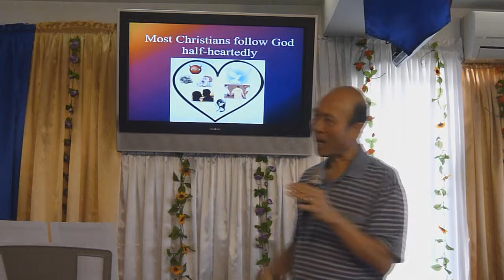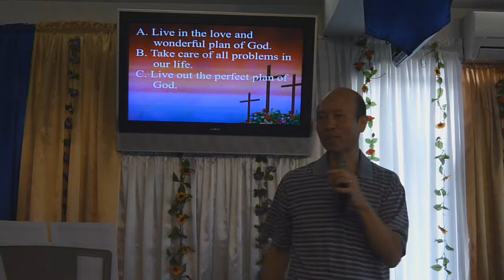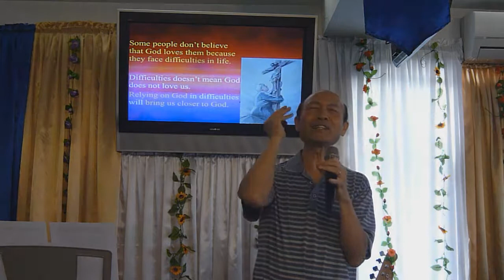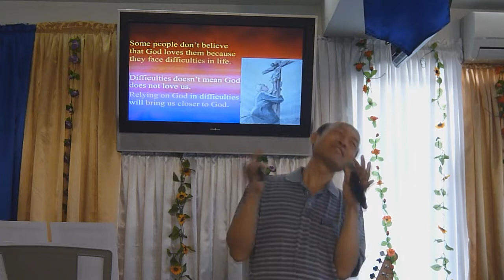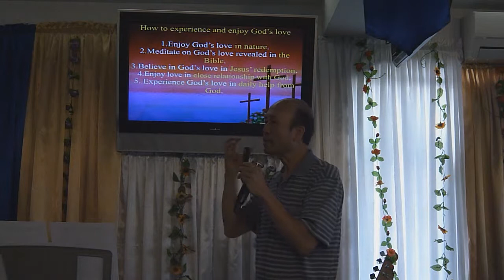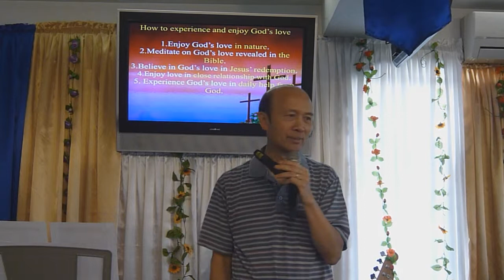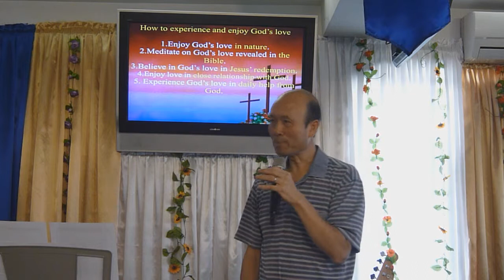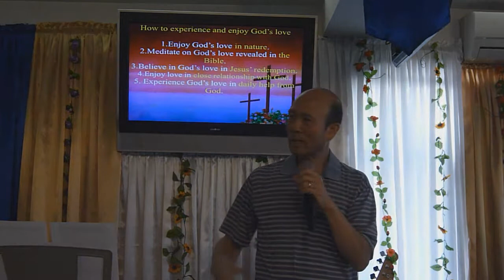Joyful Victory1- Experience and enjoy God's love -Make the best of our lives in God's way-Pastor Yip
Joyful Victory is a teaching on how to make the best of our lives in God's way. It has 3 parts: A.Live in God's love and His wonderful plan. B. Take care of all problems in our lives. C. Live out the fruit of the Holy Spirit and the fruit of serving God.
I am willing to help you or your church to experience spiritual revival for free. I can do training in these areas: Sure Victory, infilling of the Holy Spirit, serving with the anointing of the Holy Spirit, evangelism with the power of the Holy Spirit, handling problems in life, making the best of our lives, preaching, counseling, praise and worship, physical and inner healing.